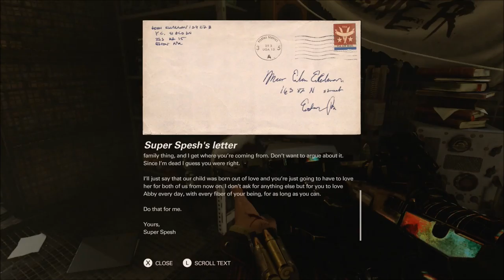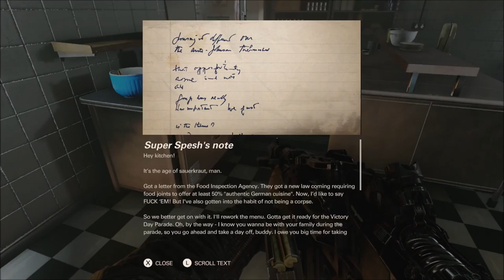Wolfenstein II Series, Episode 36: AIDING THE REVOLUTION, PART 7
We head into Roswell to take out an Uberkommander in a familiar place he had no right to be in.